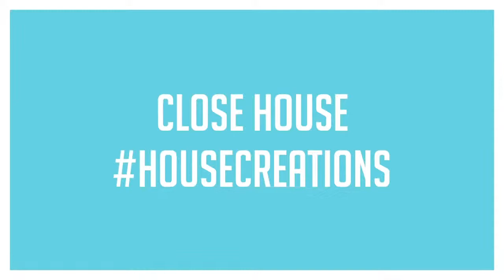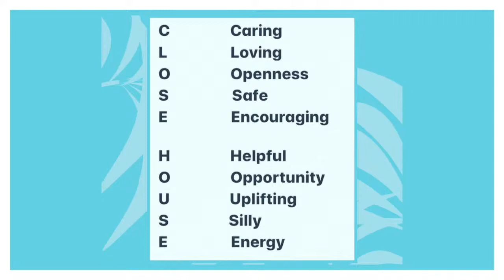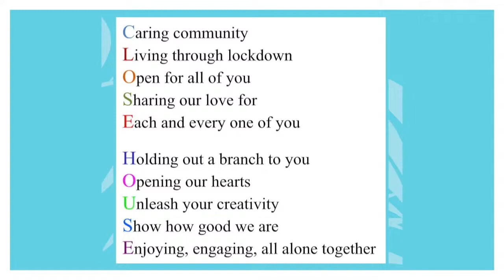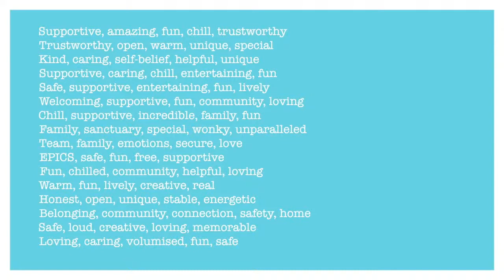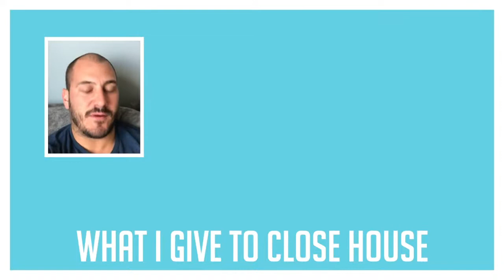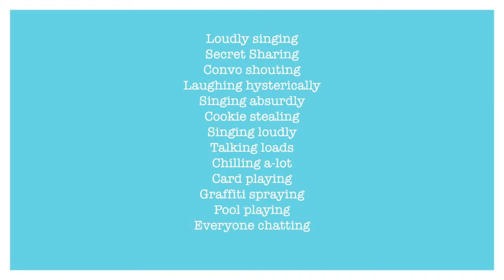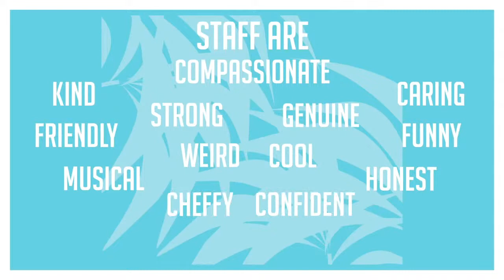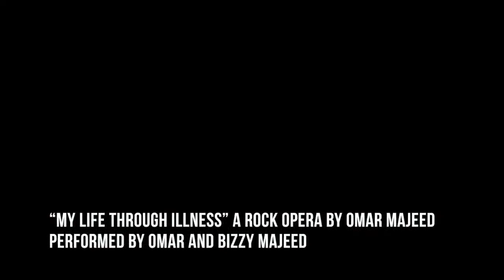Hereford First Friday: Watch Party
Welcome to First Friday - an online exhibition and live broadcast of Herefordshire-made art and music,  broadcast live on Friday July 3, 2020.

Curated by the Young Creatives Board, we originally planned to run Hereford First Friday in shops and offices across Hereford city but the Coronavirus lockdown rules mean we've had to postpone the IRL First Friday and take it online.

The theme of these performances is well-being. Lots of the work you'll see is about mental health and about how people have been feeling before and during lockdown.